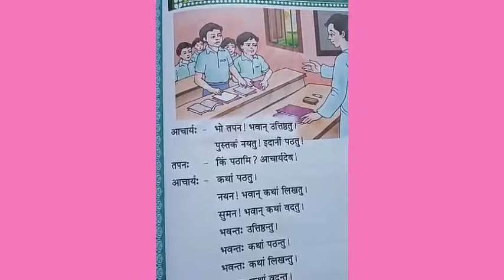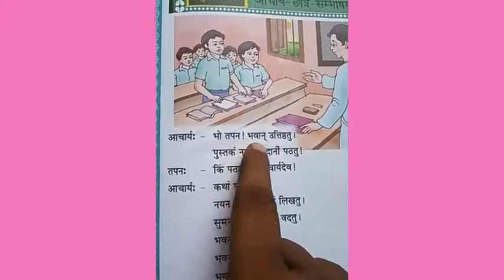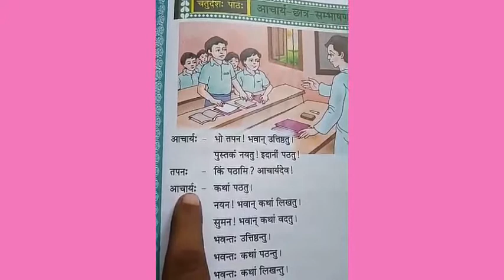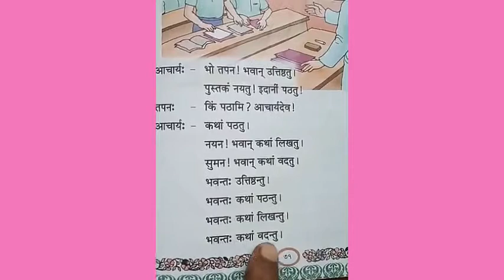শ্রেণী :-তৃতীয়, বিষয় :- সংস্কৃত,উপবিষয় :-আচার্য -ছাত্র -সম্ভাষণম্ August 29, 2020